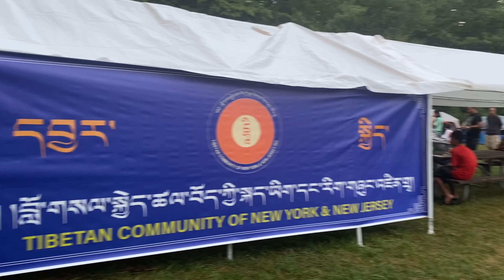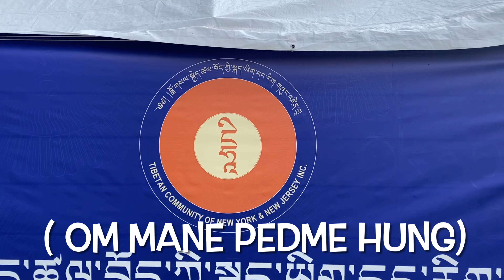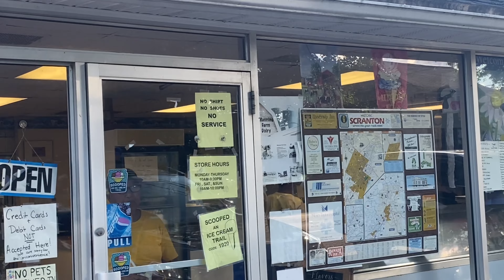First time camping experience|| Tibetan vlogger || lobsang Family